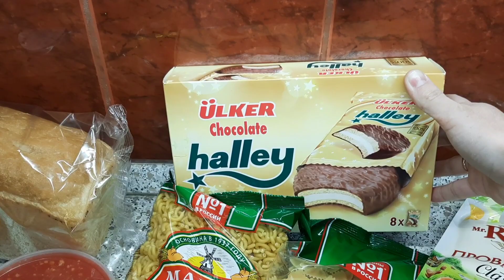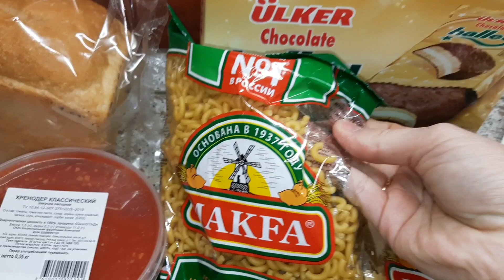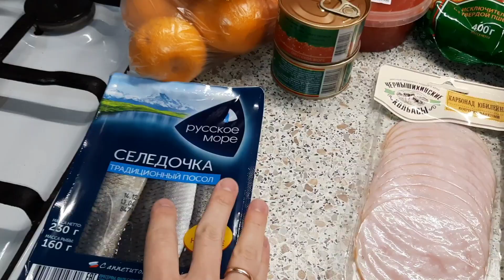Закупка продуктов на РОЖДЕСТВО 🧑‍🎄 (ч.1)